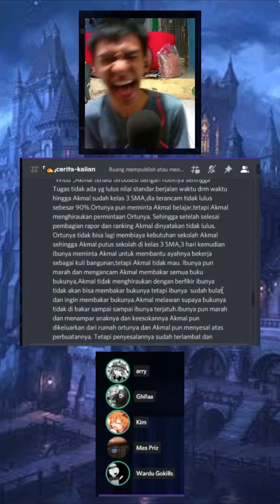puncak komedi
Ngakak ampe berak! akwoawkokawok